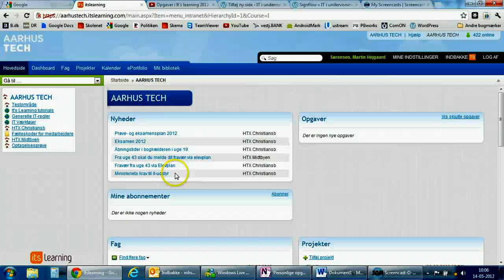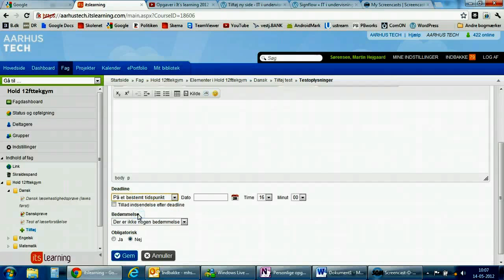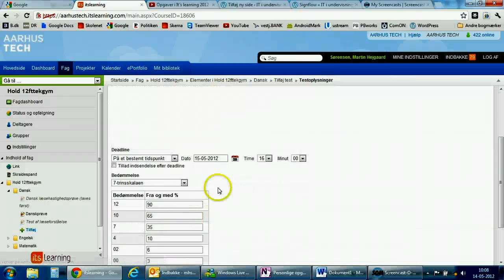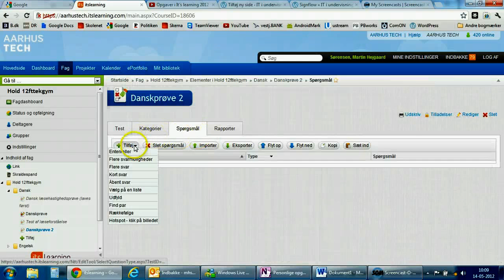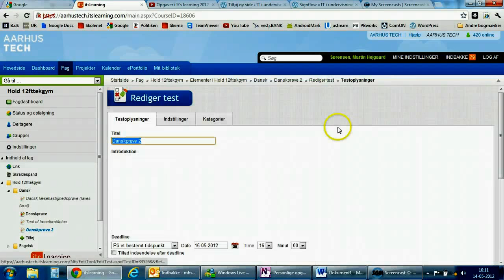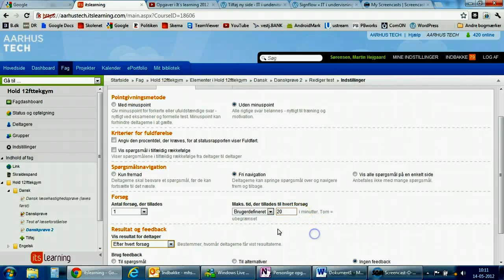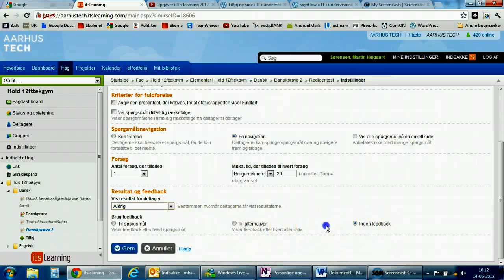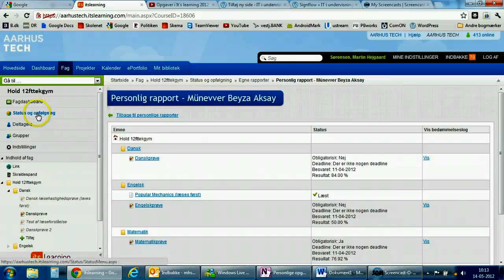Test i It´s learning 2012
Vejledning i at lave test i It´s learning. Lavet til HTX Aarhustech